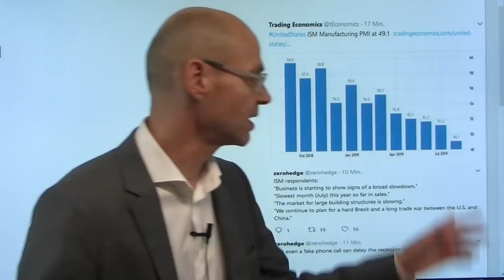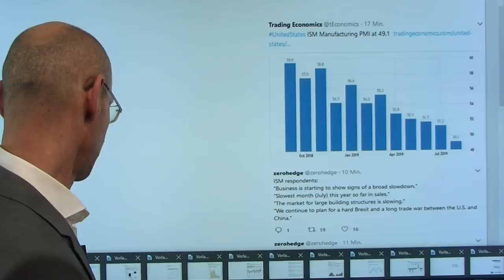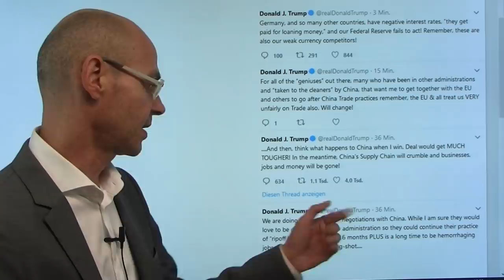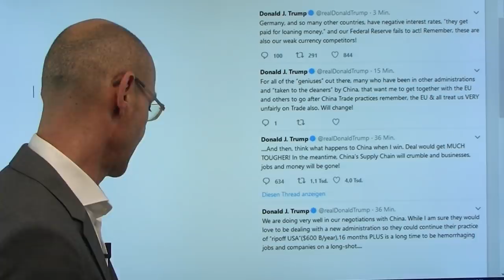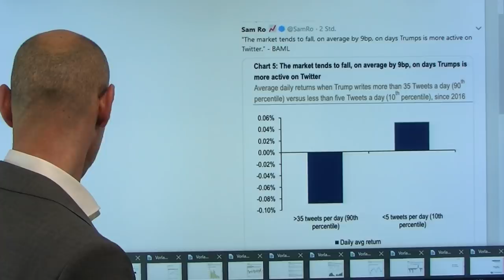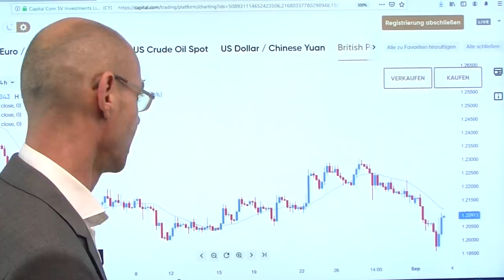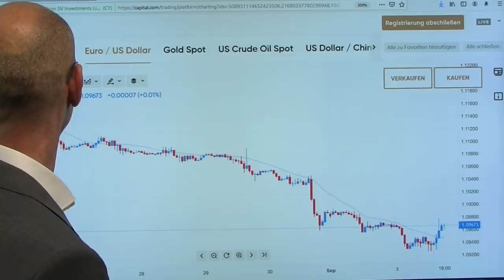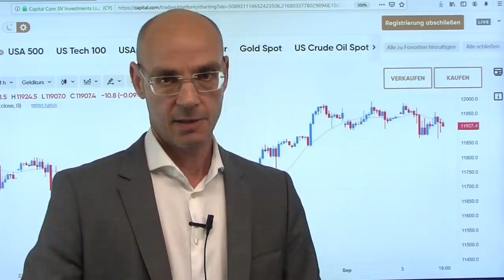Jetzt erwischt es Trump-Land! Marktgeflüster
Wie oft hat Donald Trump behauptet, die USA hätten die "greatest economy ever"? Spätestens seit heute wird diese Behauptung immer absurder: wie der heutige ISM Index gezeigt hat, schrumpft nun auch die Industrie in den USA - es hat jetzt, nach China und Europa, auch Trump-Land erwischt. Die miserbalen ISM-Zahlen haben selbst die ansonsten schmerzfreie Wall Street zumindest kurzzeitig schockiert - aber der Einbruch hat sich schon länger angekündigt und fällt nicht aus heiterem Himmel (dazu mehr im Video). Unterdessen verschärft sich die Tonlage Chinas gegenüber der USA (womit ein Treffen der Delegationen im September unwahrscheinlicher wird). Und in Brexit-Land verliert Borsi Johnson seine knappe Mehrheit im Parlament. Nur der Dax bleibt entspannt - in Vorfreude auf die EZB nächste Woche?